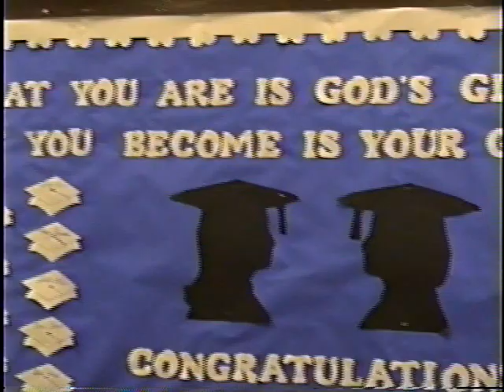Senior Video 1990- BCHS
Butler Co. High School Senior video 1990.

Students:Kirk Johnson
 Melanie Leach, Katina Elms, Kelly Tichenor, Amanda Strausberger, Jamie Matthews, Heather Jo McRae, Babe/Bruce White

Teachers: Sylvia Abell, Darryl Dockery, Michael Gruber,